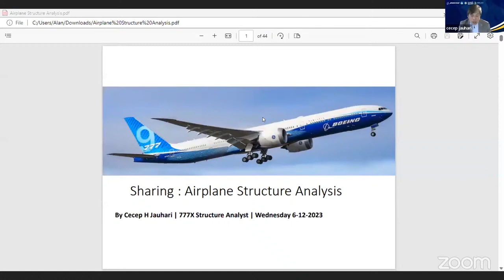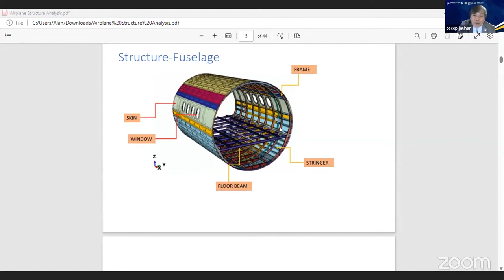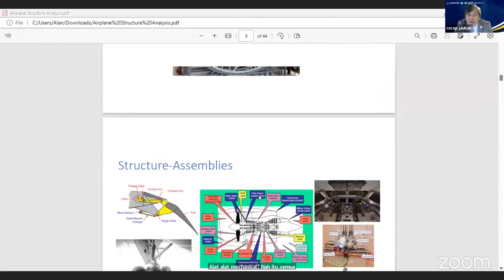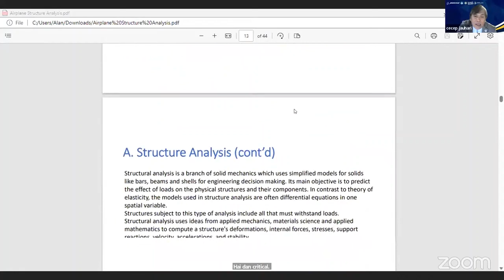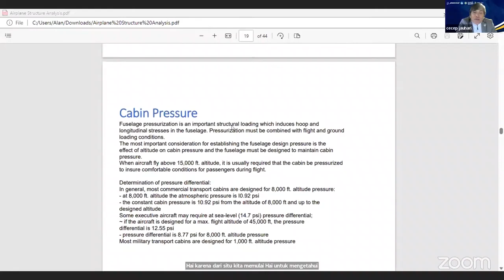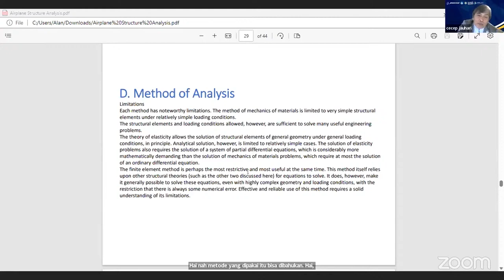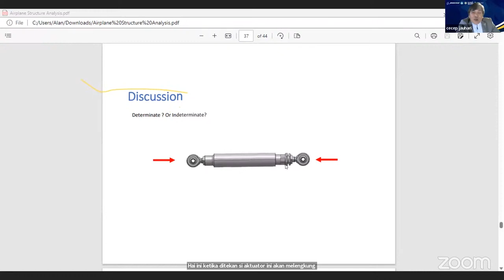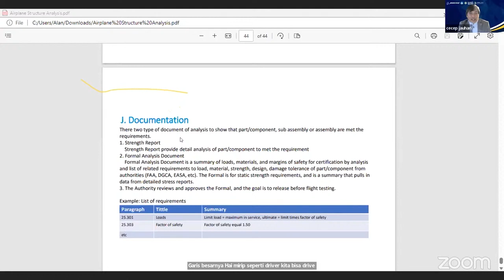[ACIC X Boeing] Sharing The Boeing Engineer Experience: Airplane Structure Analysis Insights